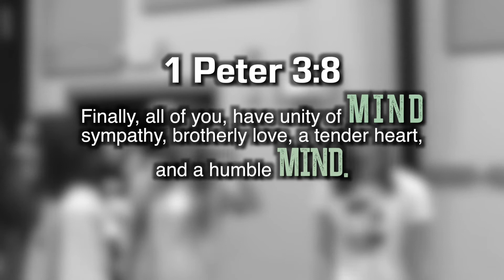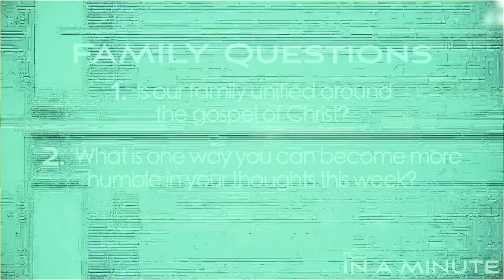12-1-21 FC In a Minute